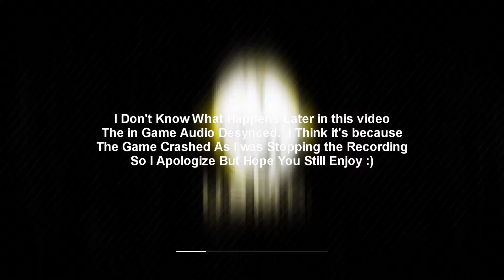Call of Duty 4: Modern Warfare Let's Play- Part 4 (Audio Mess up)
Somehow the in game audio desynced at the beginning of the episode and never recovers after.  My voice is synced but you dont want to hear that any.